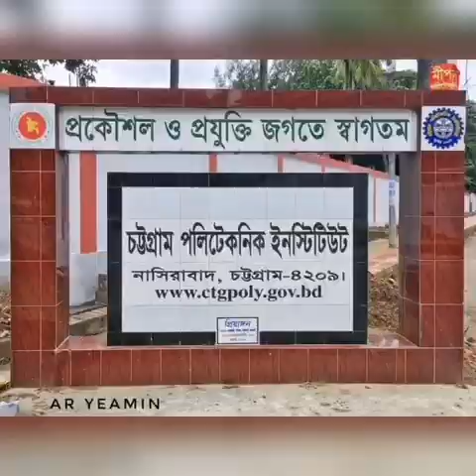Chattogram Polytechnic Institute